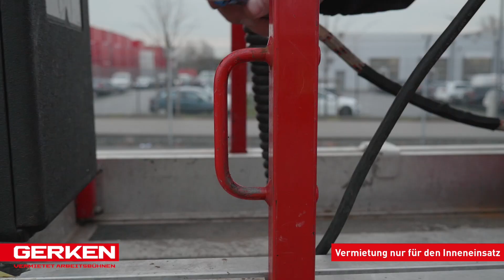Gerken Scheren-Arbeitsbühne: GS 098-8 WI 1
Produktvideo über die Vorteile der Scheren-ArbeitsbühneGS 098-8 WI 1